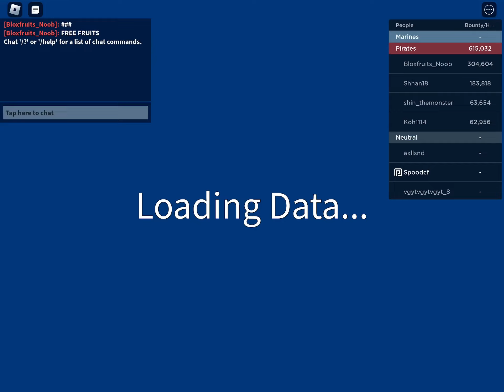BUYING SOMTHING SPECIAL ;)